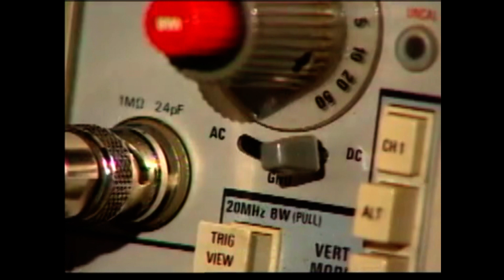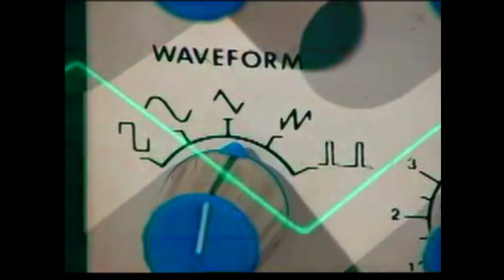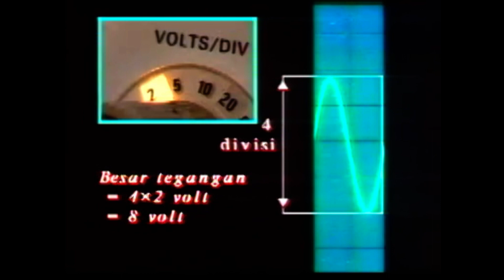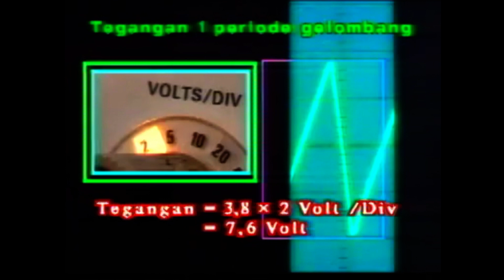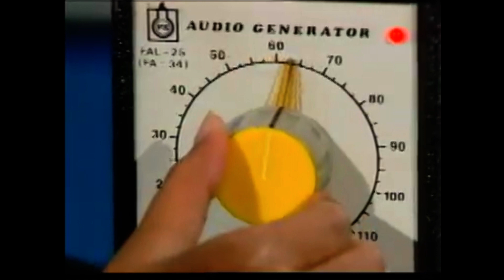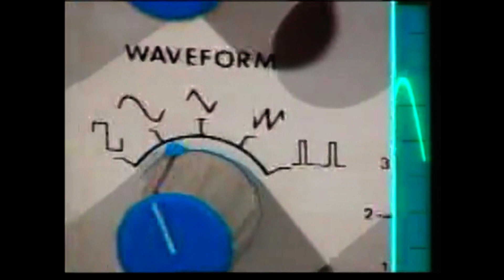Cara mengukur Tegangan AC dan Amplitudo dengan Osiloskop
Setelah kemaren kita bahas tutorial cara kalibrasi osiloskop kali ini kita akan ulas kembali bagaimana cara menghitung tegangan maksimum pada osiloskop. Untuk mengukur tegangan AC ini harus menguasai setiap tombol dan tampilan div dari gambar gelombang yang di tunjukkan.
Selain mengukur tegangan AC maka ada baiknya bagaimana cara menghitung vpp pada osiloskop.

Untuk pembahasan selanjutnya bagaimana cara menghitung amplitudo dan frekuensi pada osiloskop

perbedaan pengukuran menggunakan multimeter dengan osiloskop